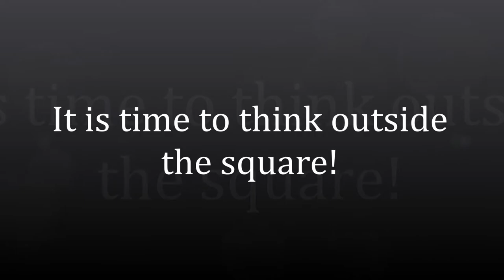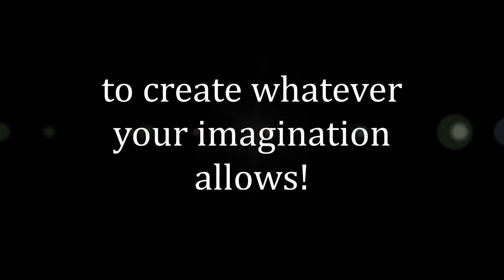Baking supplies Sydney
Sugartime
112 Pacific Hwy
Tuggerah NSW 2259